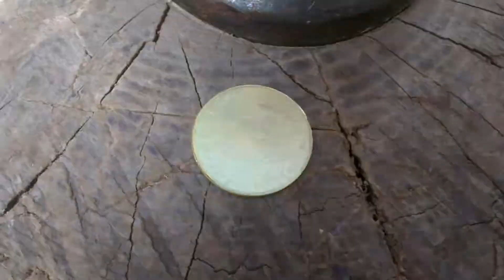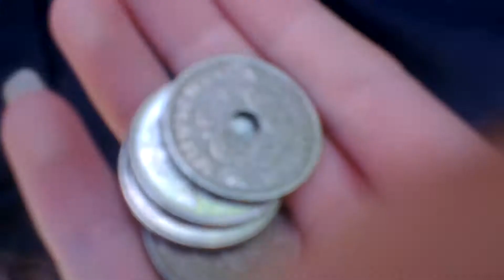Laura making hammered coins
@ middelalder i Aalborg